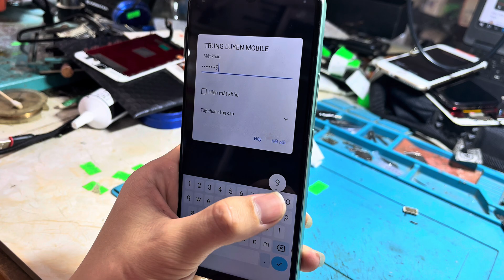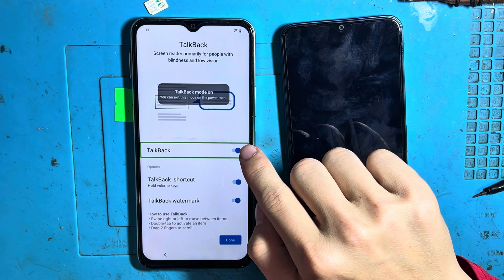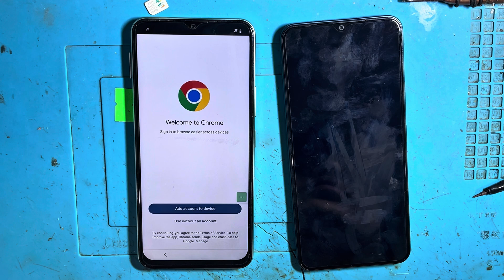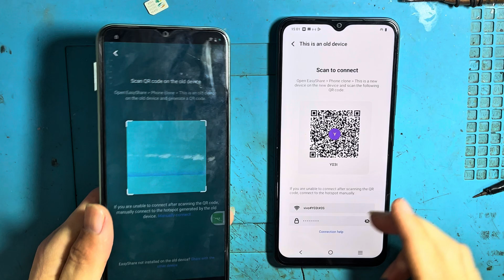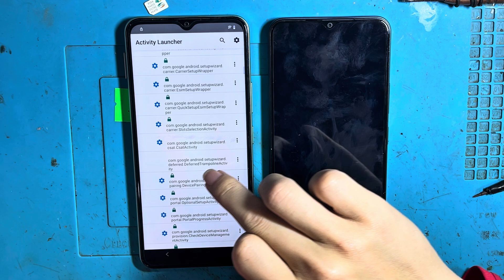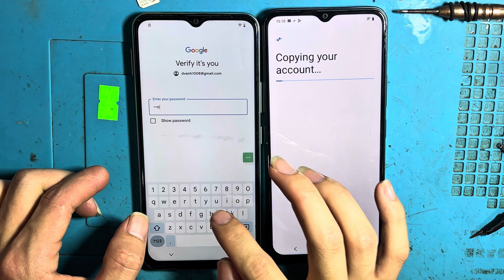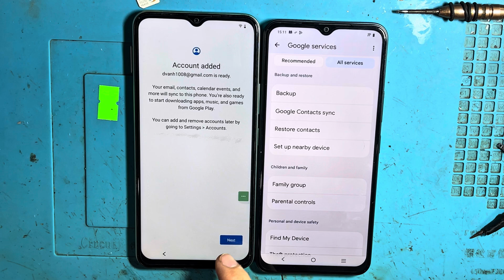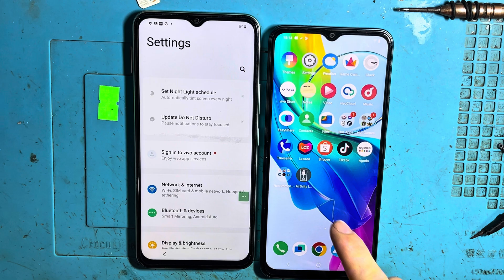Bypass Xoá Xác Minh Tài Khoản Goole ViVo Y03, Y03T Androi 14 Tại Nhà